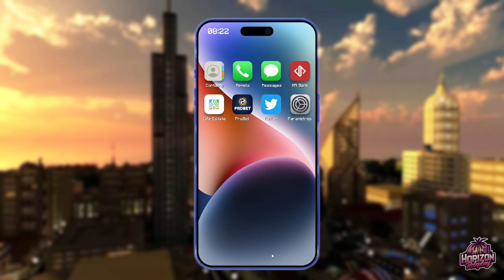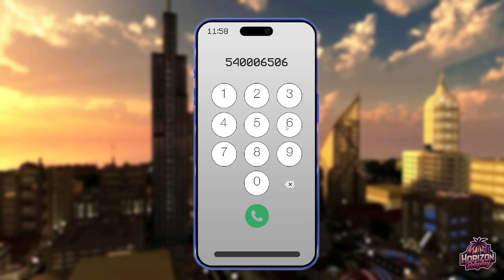Dev'vid #3 - Contacts, appels et messages | Horizon RP Minecraft